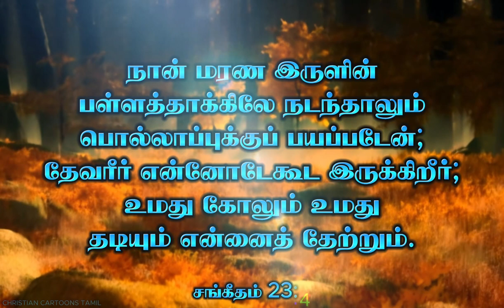Today Bible verse | Today's verse | இன்றைய வசனம் | 19-02-2024 | Tamil Bible words